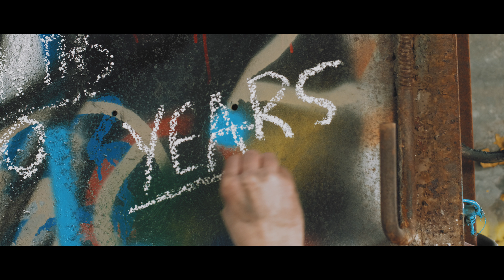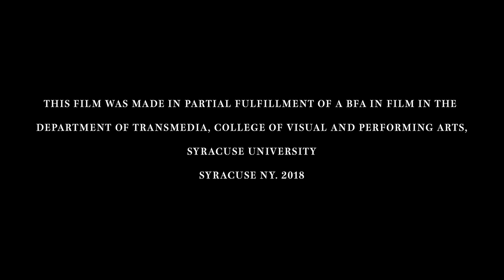MONOPHOBIA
The last man on Earth loses the only human connection he has.

This is my final freshman thesis film, would love to know what you guys think of it!